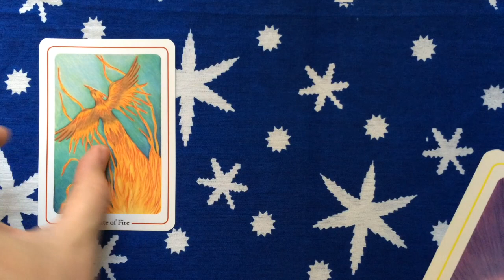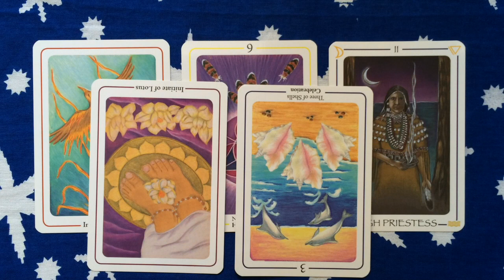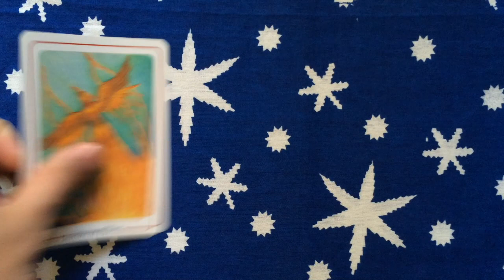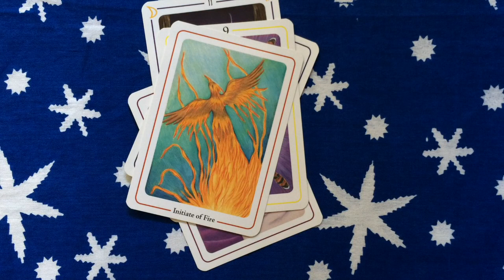Tarot Reading 7 June 2015 | Psychic Tarot Cards and Numerology: 9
Free tarot reading for 7 June 2015 using the 5th tarot cards, their psychic meanings and numerology vibrations. for private astrology, tarot, numerology readings and more information.